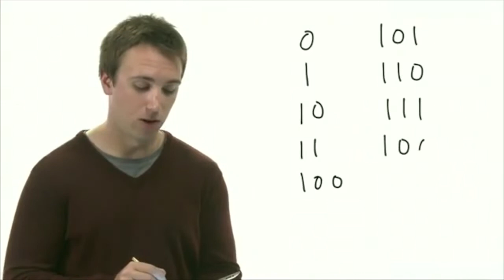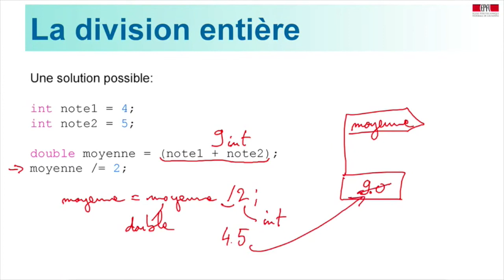3.5 L'écriture numérique